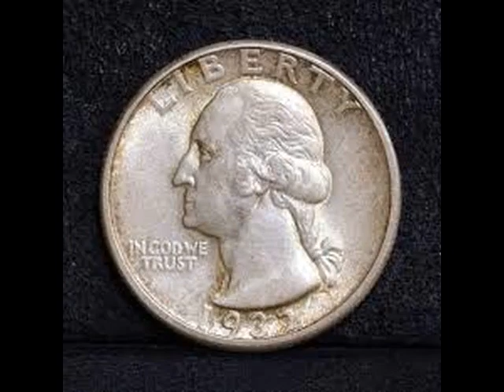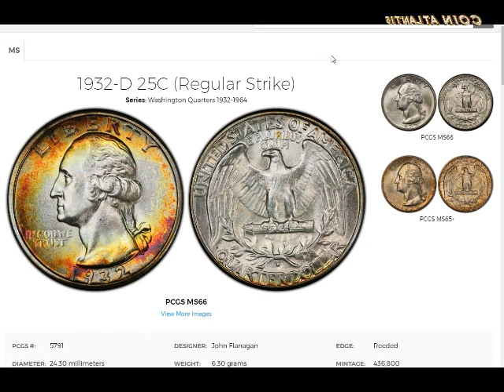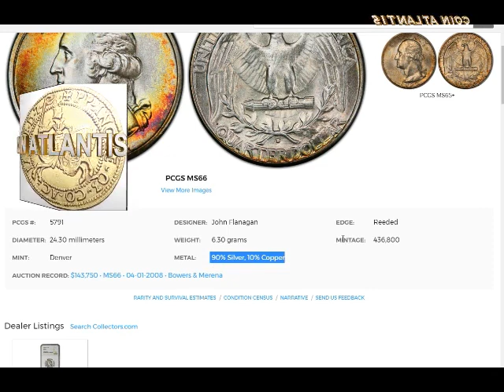1932-D Washington Quarter,OVER $143,750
1932-D Washington Quarter.
These coins interest many collectors’ hearts. It’s because of their history and rarity.
The US released the coin as a first-year issue of the Washington quarters. Also, Denver mint made these coins in low numbers.
So, today, it’s not easy to find these coins. It shows that the value will keep increasing.